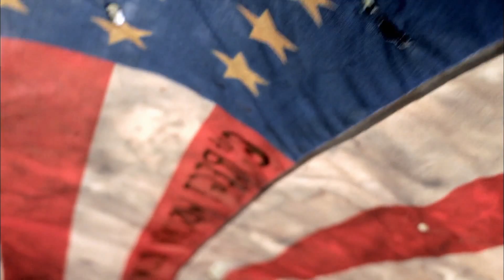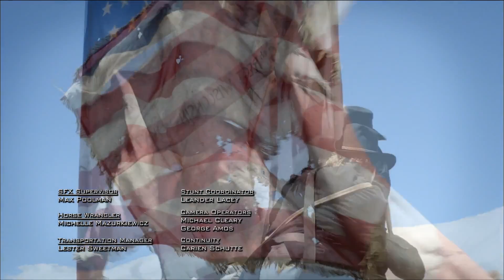A Batalha de Gettysburg maxsilvacastro blogspot com br